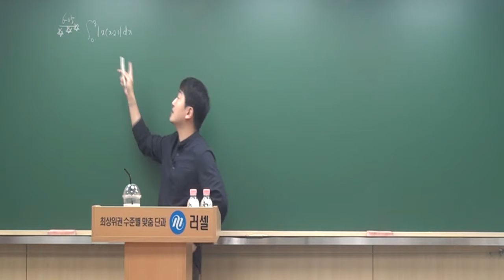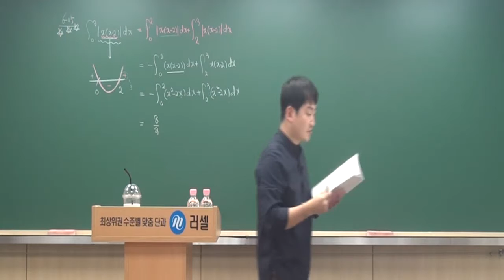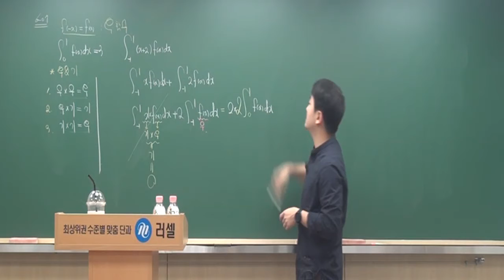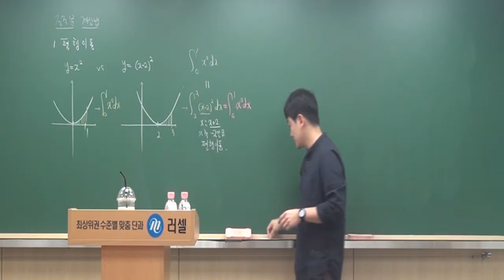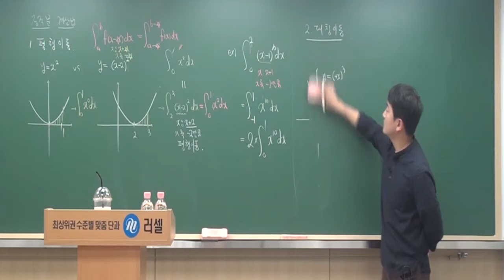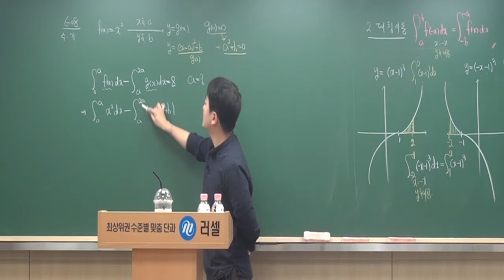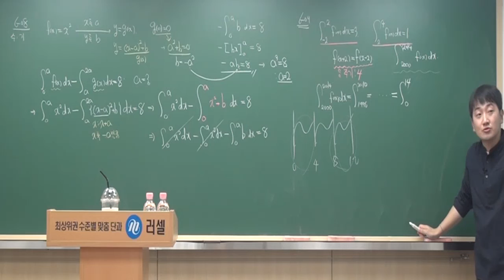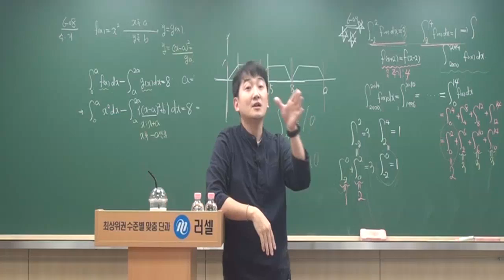수학Ⅱ내신 32 정적분2